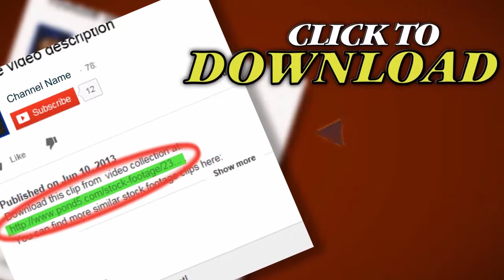Pacific Design Center Courtyard And Fountain. Stock Footage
Thank you for visiting our page Pacific Design Center Courtyard And Fountain. Stock Footage"